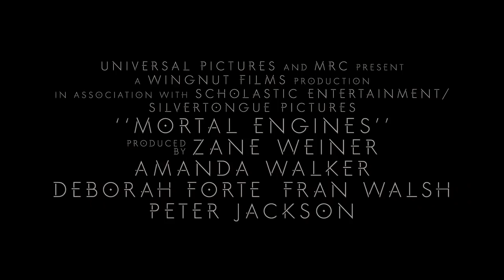Mortal Engines | Official Trailer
Thousands of years after civilization was destroyed by a cataclysmic event, humankind has adapted and a new way of living has evolved.  Gigantic moving cities now roam the Earth, ruthlessly preying upon smaller traction towns.  Tom Natsworthy (Robert Sheehan)—who hails from a Lower Tier of the great traction city of London—finds himself fighting for his own survival after he encounters the dangerous fugitive Hester Shaw (Hera Hilmar).  Two opposites, whose paths should never have crossed, forge an unlikely alliance that is destined to change the course of the future.

Mortal Engines is the startling, new epic adventure directed by Oscar®-winning visual-effects artist Christian Rivers (King Kong).  Joining Rivers are The Hobbit and The Lord of the Rings trilogies three-time Academy Award®-winning filmmakers Peter Jackson, Fran Walsh and Philippa Boyens, who have penned the screenplay.  The Universal and MRC adaptation is from the award-winning book series by Philip Reeve, published in 2001 by Scholastic.

On board as producers are Zane Weiner (The Hobbit trilogy), Amanda Walker (The Hobbit trilogy) and Deborah Forte (Goosebumps), as well as Walsh and Jackson.  Ken Kamins (The Hobbit trilogy) joins Boyens as executive producer.  Universal will distribute the film worldwide.